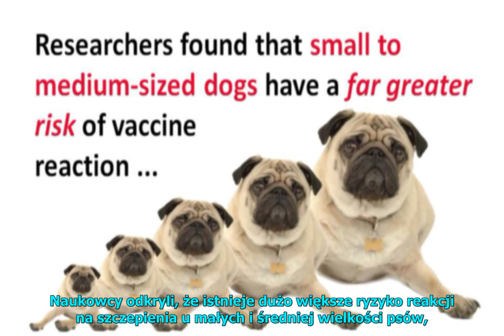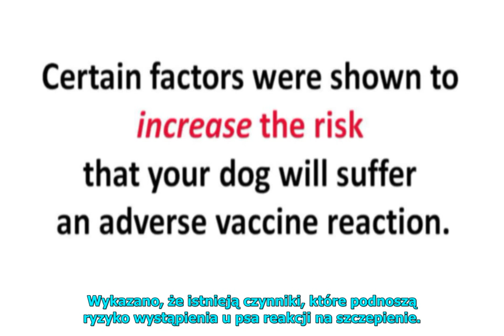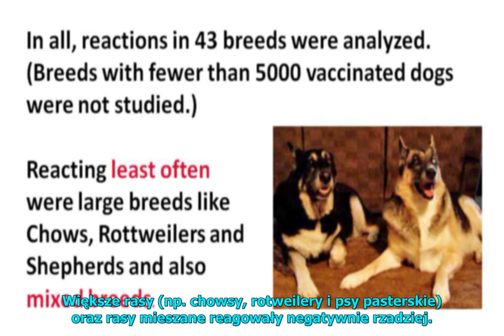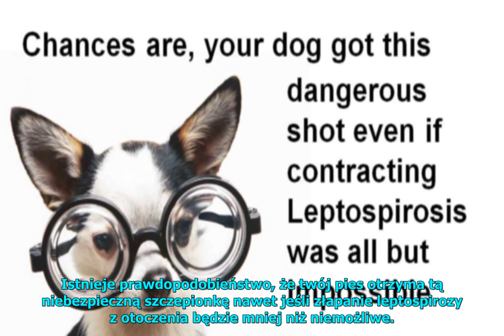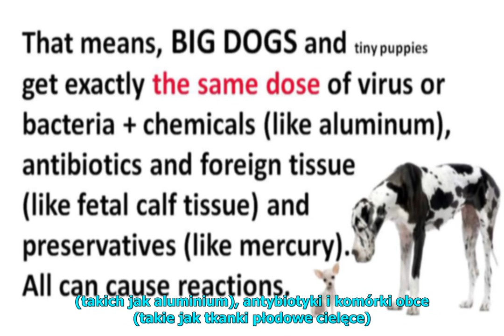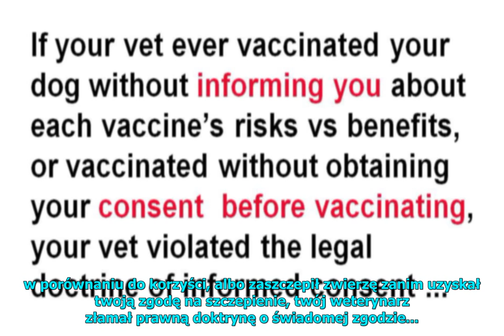Niebezpieczeństwa związane ze szczepieniami małych psów napisy PL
Podawanie wielodawkowych szczepionek małym i średnim psom jest szczególnie niebezpieczne. W 2015 roku czasopismo Journal of the American Veterinary Medical Association opublikowało artykuł z badania ponad 1.2 miliona psów, a w nim:
Wykastrowanie i sterylizacja zwiększa ryzyko wystąpienia NOPu o 27 do 38% ryzyko.
Psy w wieku od około 1 do 3 lat są bardziej narażone na reakcje niepożądane o 35 do 64% w porównaniu do 2 do 9 miesięcznych.
Im lżejszy pies tym większe ryzyko - taka sama dawka jest dla psa który waży mniej niż 5 kg jak i 45 kg.
Biorąc pod uwagę wszystkie rozmiary psów, każda kolejna szczepionka podana podczas wizyty zwiększała ryzyko wystąpienia reakcji średnio aż o 24%!